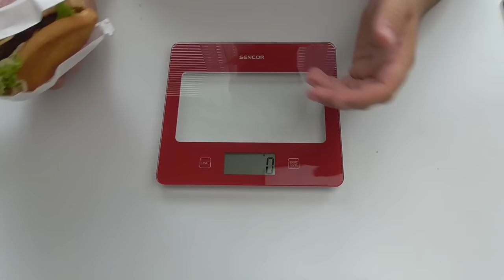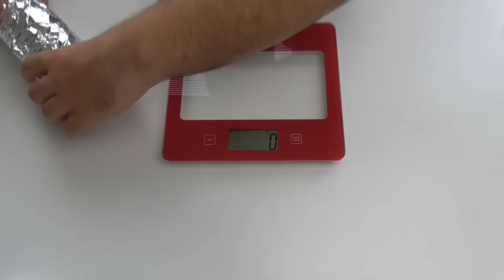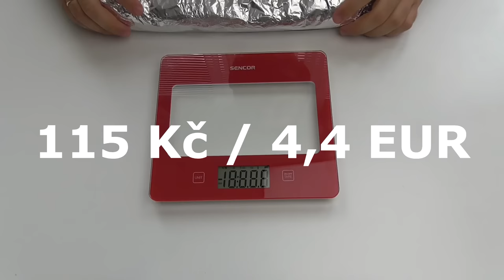JdemeŽrát! 100. díl - NEJLEPŠÍ KEBAB V PRAZE!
A je to tady! Slavnostní 100. díl JdemeŽrát! A na oslavu ochutnáme údajně nejlepší kebab v Praze z legendární restaurace Can Bey v Ječné ulici!
Tak se podívejte, jak to dopadlo a pěkně se spolu se mnou najezte!